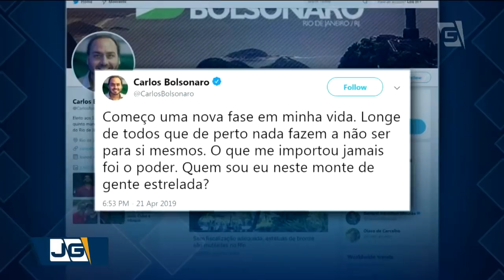Olavo de Carvalho ataca militares em vídeo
Olavo de Carvalho, guru do governo Bolsonaro, voltou a atacar os militares.